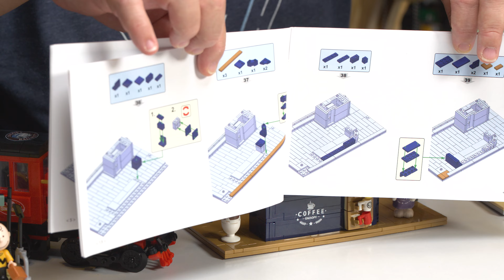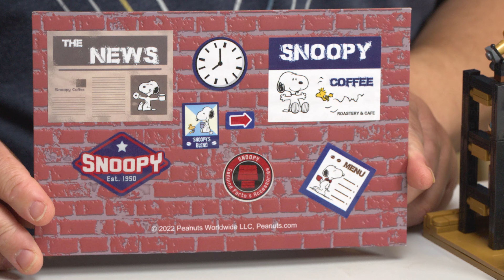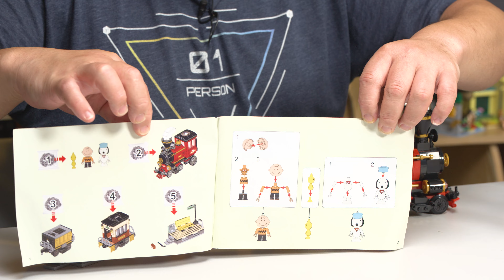Snoopy (Peanuts) Cafe, Barbershop and Railways Hsanhe and Linoos Brick Review S005-S006, LN8086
We're back with Peanuts n' gang.  Check out Snoopy in these slightly newer sets. Fun times with train!  Not really lol.

For FAN MAIL or LETTERS please send to:

Brickmeupscottie's office:
Sha Tin
Hong Kong

For overseas fans:

988 Carnation Ave, Costa Mesa
Ca, 92626
USA

- Odyssey 7Q +
- Atomos NinjaV